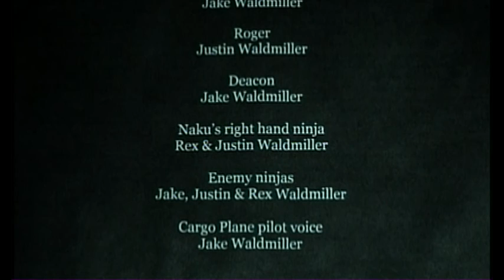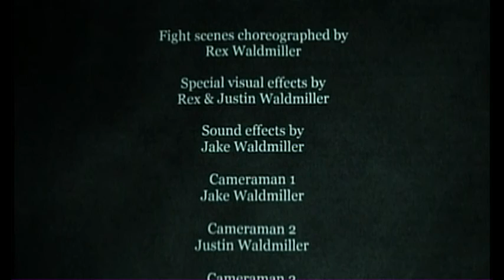white darkness film from Homebase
From the makers of Splinter Cell, Homebase proudly brings you there next action packed, on the edge of your seat, nail biting smashing hit, White Darkness.
A decorated war hero, Sergeant Rick Turgei (Rex Waldmiller), and his friend Tony Peirre (Jake Waldmiller) are given a routine cargo mission from General Hamilton (Justin Waldmiller). When the unexpected happens Rick is in the fight of his life. Using his legendary combat skills and Bravery, Rick battles threw hordes of enemies in an attempt to stop Mr Naku (Jake Waldmiller) a master ninja, from unleashing a nuclear warhead at america.
Sit back and enjoy this non stop action film from the Waldmiller brothers

Homebase Productions

Rated PG-13
49 minutes.  2007